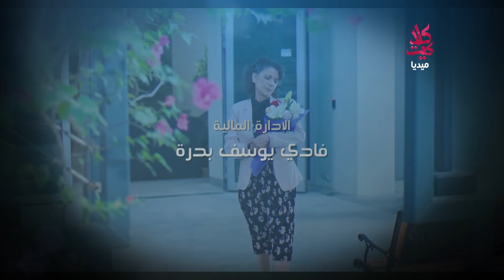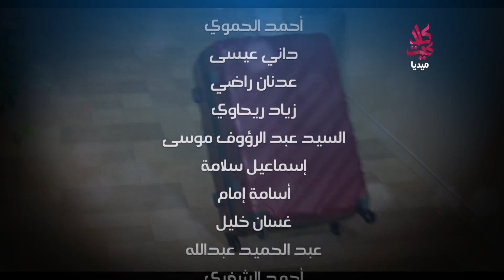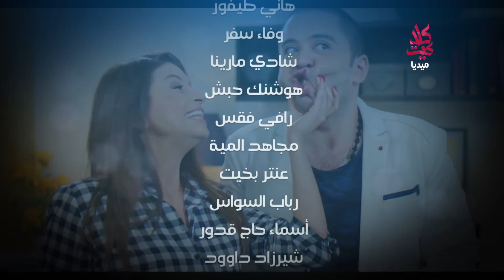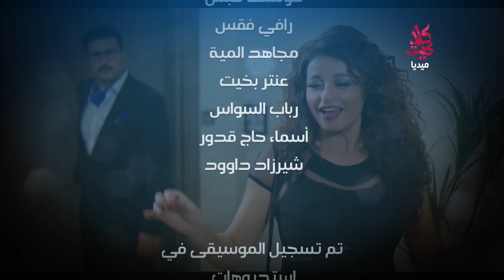مسلسل جيران ـ الحلقة 103 الثالثة بعد المئة كاملة HD | Jeeran